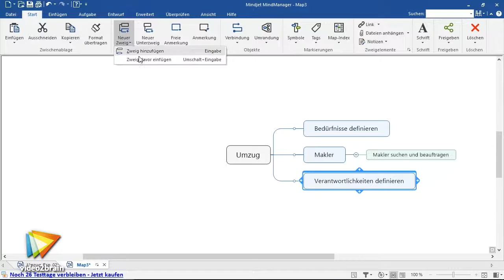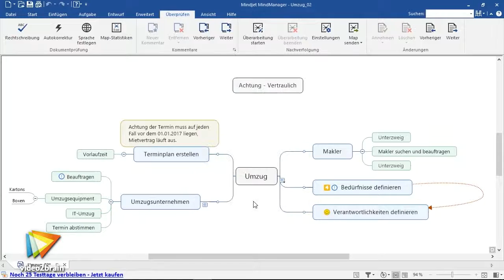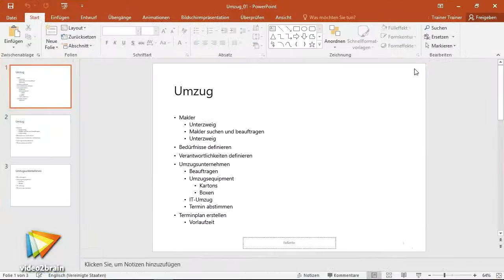MindManager – Grundlagen Tutorial: Trailer |video2brain.com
Komplettes Video-Training MindManager von Mindjet ist das bekannteste Werkzeug für die Erstellung von Mindmaps. Marc Oliver Thoma zeigt Ihnen in diesem Video-Training, was es mit Mindmaps auf sich hat und wie Sie damit Gedanken, Projekte und Prozesse visualisieren. Schritt für Schritt lernen Sie, wie Sie MindManager bedienen, Ihre Ideen erfassen und diese in eine attraktive Mindmap überführen. Sie sehen auch, wie eine Mindmap mit Microsoft Office-Anwendungen interagiert und als Projektmanagement-Tool dienen kann.
Dieses Tutorial ist ein Auszug aus Marc Oliver Thomas neuem Video-Training „MindManager – Grundlagen. Mindmaps erstellen und weiterverarbeiten.“